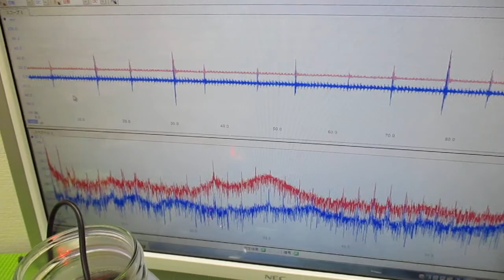超音波と表面弾性波（オリジナル超音波システムの開発技術） ultrasonic-labo